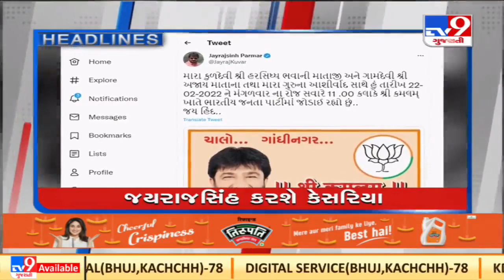Tv9 Headlines @ 9PM |20-02-2022 |TV9GujaratiNews